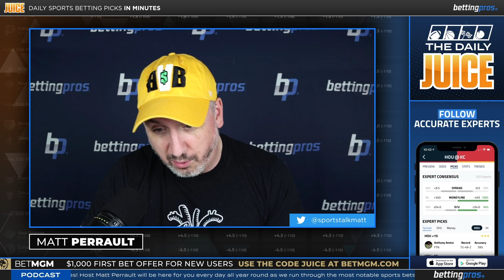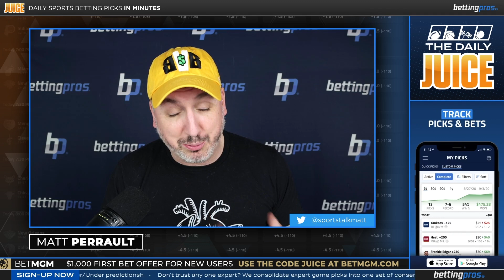Best Bets for Friday (2/17): NHL + the wkly parlay | The Daily Juice Sports Betting Podcast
A bit of a cool down spot for host Matt Perrault, who had some bad breaks that lead to a 2-3 night, down .05. Matt is back with 3 more hockey bets, including the weekly parlay, on the Friday episode of The Daily Juice presented by BetMGM

💵 New users to BetMGM are eligible for a risk-free bet of up to $1000, regardless of the outcome.